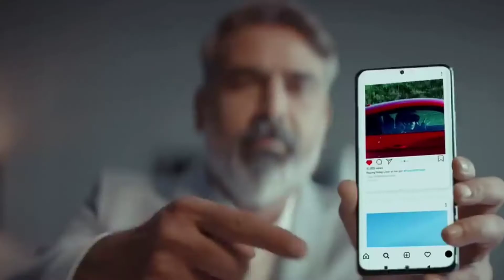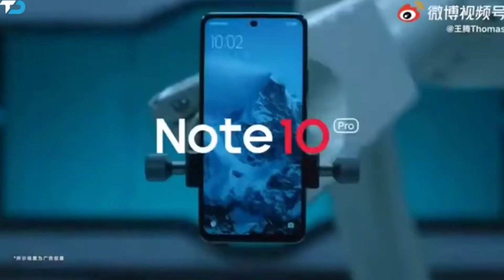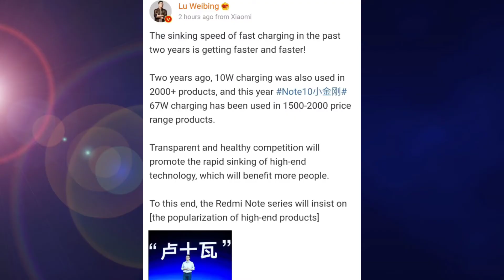Redmi Note 11, 11 Pro & 11 Pro Plus Leaked Specs & India Launch Details 😍🔥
💥 TECHZONED YOUTUBE 💥

Timestamps 🔥🔥
0:10 - Introduction

X
X

be infringing."